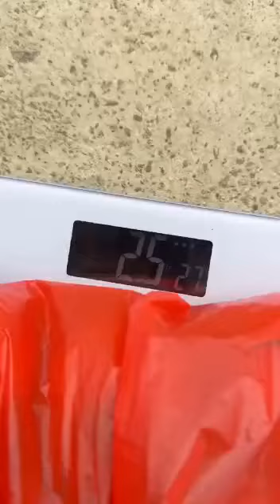short funny video viral video new Chinese comedy video